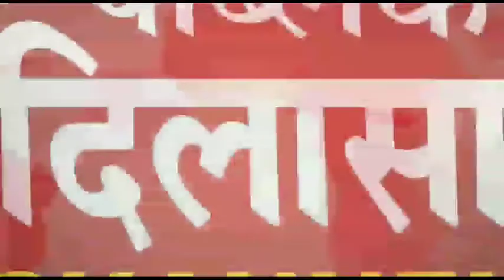ट्रेन हादसे में अज्ञात की मृत्यु